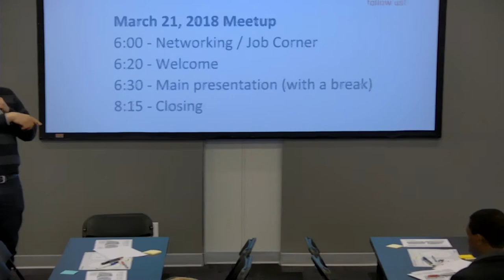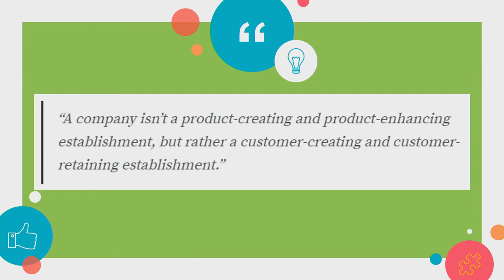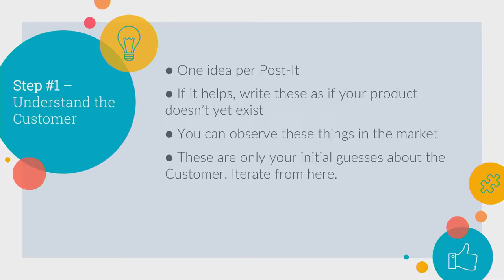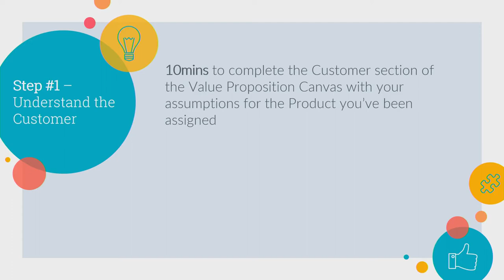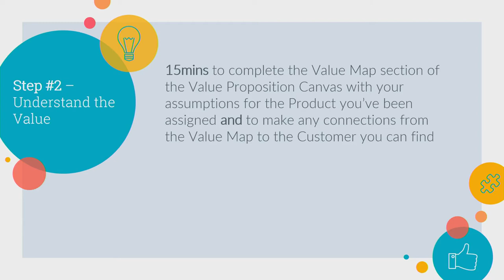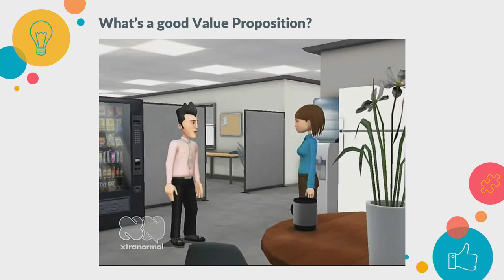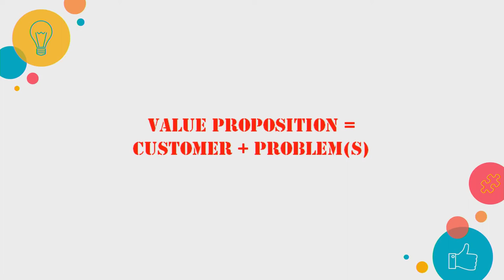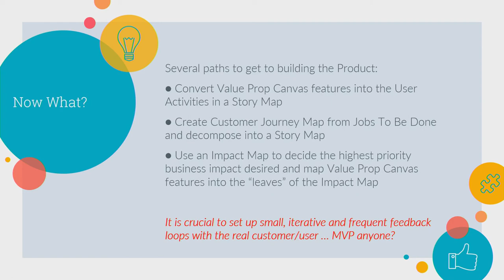AgileTO Live Stream: Meetup Mar/18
March meetup with Peter LePiane.